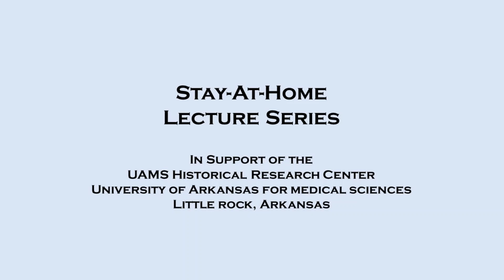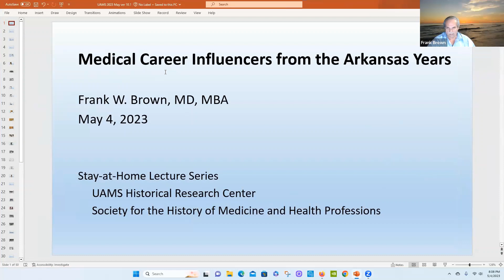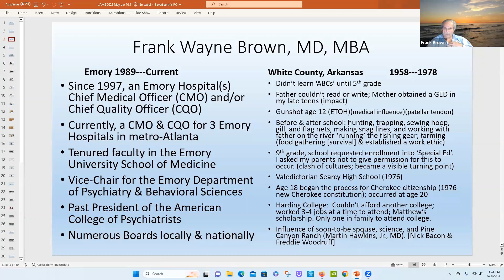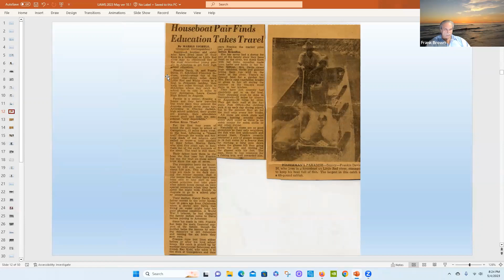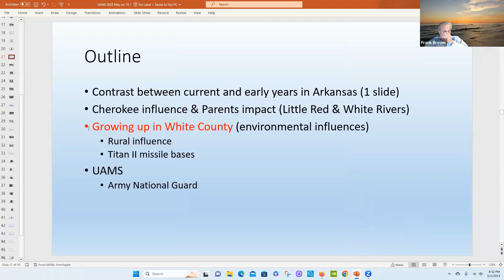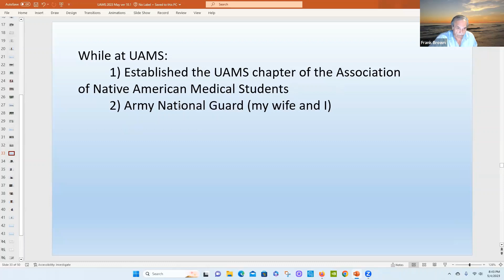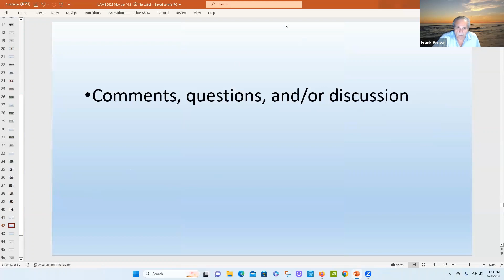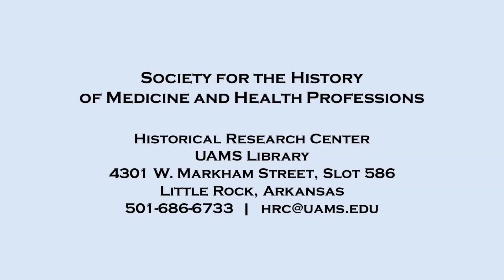Medical Career Influencers From the Arkansas Years (Stay-at-Home Lecture 36, May 4, 2023)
Frank W. Brown, M.D., MBA discusses his his childhood in rural White County, Arkansas and the influences and experiences that led him to a career in medicine.